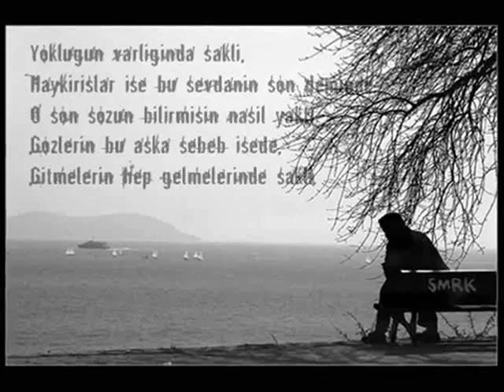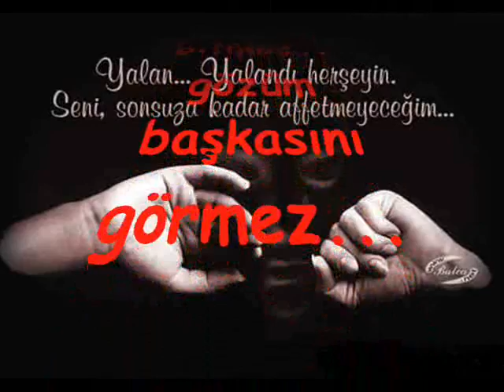YORGUN YÜREĞİM AMATÖRDE KRAL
kankiforum sohbet chat komedi muhabet mp3 forum rap arabesk istanbul boğaz sahil sex kız sanalisyan sohbet chat muhabbet google koca kafalar Sanalisyan Çok güzel bi şarkı daha Sohbet chat Duygusal Sagopa mp3 Romantik Dugusal Şarkı Rep Hiphop Ceza